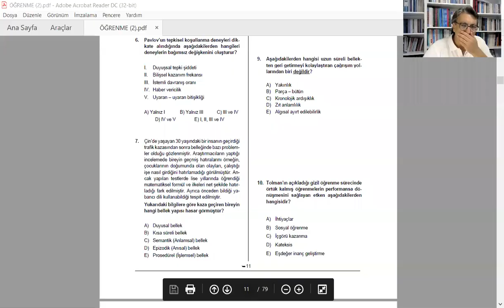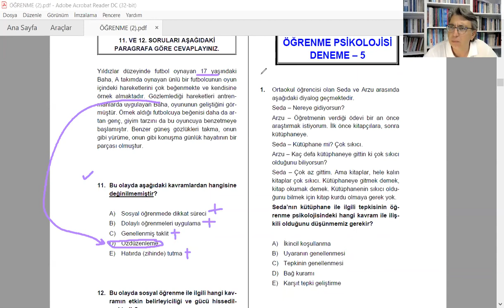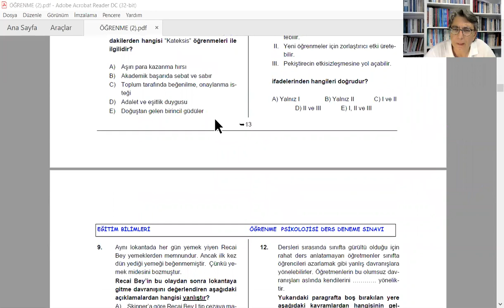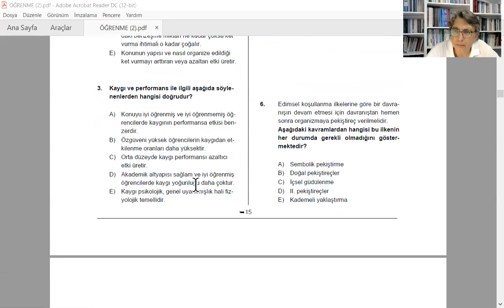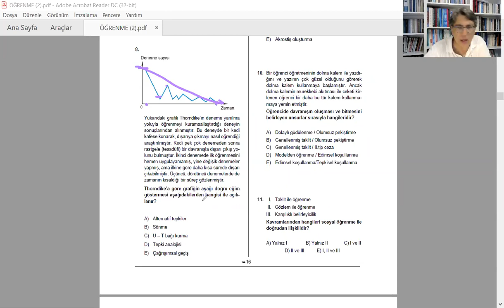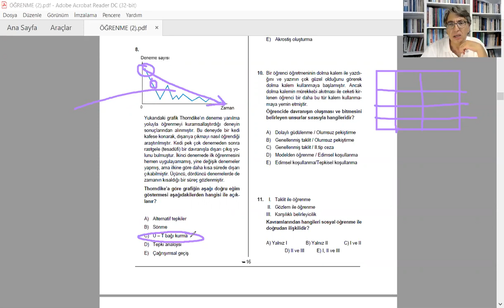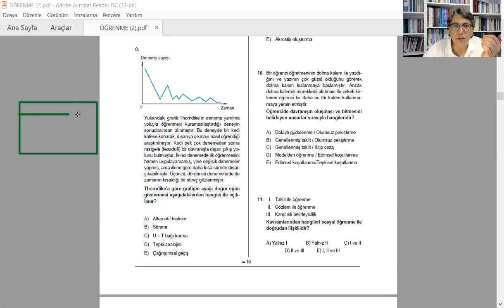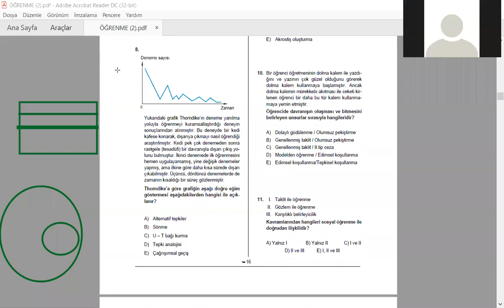ÖĞRENME PSİKOLOJİSİ GENEL TEKRAR 3